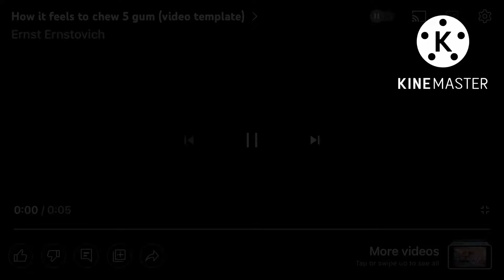How It Feels 2 Chew 5 Gum